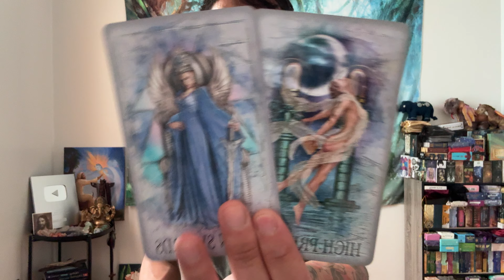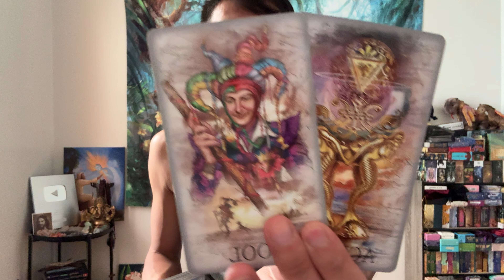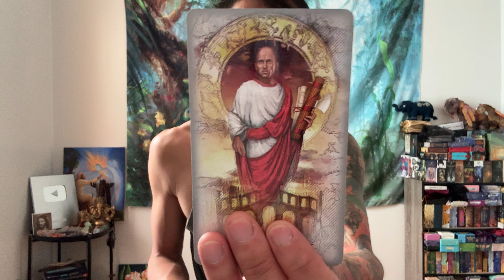Taurus ♉️🔮💕❤️💞 - You Feel Like You Got Tricked By Them…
This is a soulmate reading for Taurus Sun, Moon, Rising, and Venus for October 2024. We are going to take a look and see how your soulmate journey is going with your soulmate.

Decks used in this reading:
Retrospective Tarot